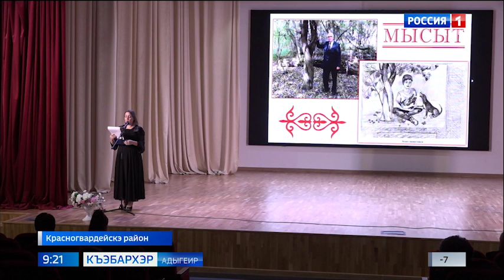Къулэ Амэрбый ипчыхьэзэхахьэ къуаджэу Улапэ щызэхащагъ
Культурэмкlэ РСФСР-м изаслуженнэ lофышlэу, Адыгеим ыкlи Пшызэ шъолъыр искусствэхэмкlэ язаслуженнэ lофышlэу Къулэ Амэрбый ипчыхьэзэхахьэ къуаджэу Улапэ щызэхащагъ. Мы чылэм Къулэ Амэрбый ащ фэдэу зыкlырагъэблэгъагъэми ушъхьагъу гъэнэфагъэ иl.